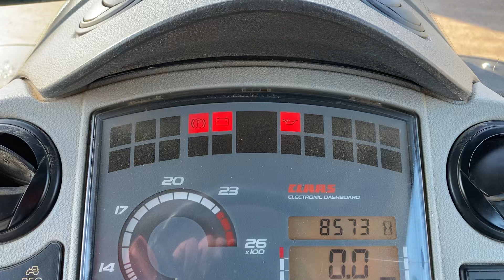Claas Axion 840, D&A Kidd LTD